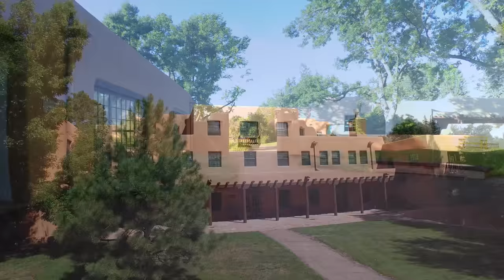Fountain Valley School of Colorado From the Sky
Aerial drone video of the Fountain Valley School campus by Max Seigal '05, seagullaerial.com. Check out his YouTube